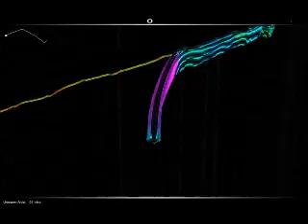The New Deal - Intro (AudioSurf)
Had the urge to play this game again. I absolutely love this song, as it worked well with the game so I recorded it for y'all.

The New Deal has some of the best atmospheric music you will find. If you ever just want a calm, relaxing musical enjoyment, listen to them.

AudioSurf is available via Steam for $9.95 and comes with the Orange Box soundtrack. Amazing stuff.